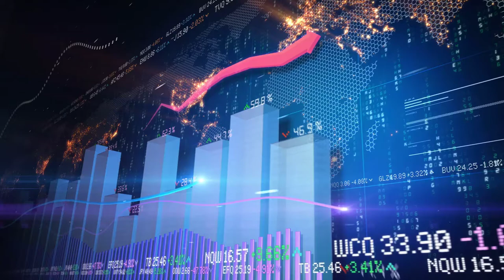210709 Where do we go from here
Asset Guidance Group, LLC is a registered investment advisor. All investments involve the risk of loss of principal. Past performance is no guarantee of future results. Neither Wallace R Nichols nor Asset Guidance Group, LLC make any guarantees. Any guarantees are based on the financial stability of the issuing insurance company. No attorney-client relationship is formed absent an express written agreement establishing such relationship. Always consult your personal advisor, accountant, or attorney before making any substantial financial decisions. Source for Jul 9, 2021: Zacks Investment Management.